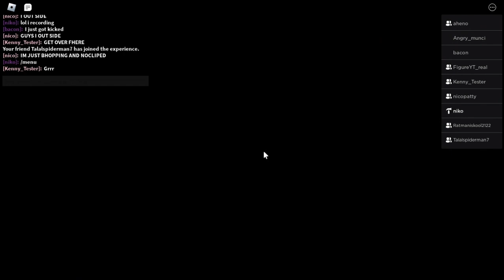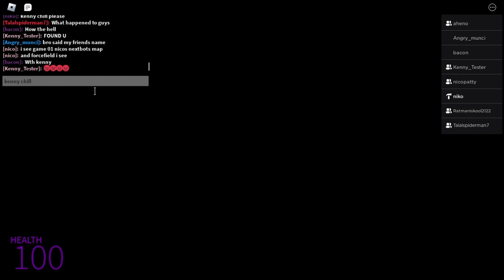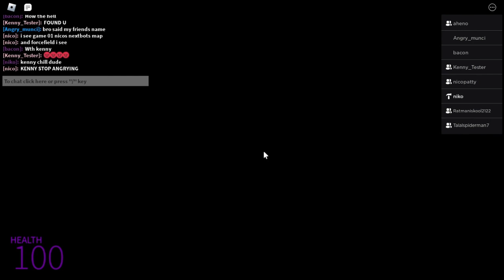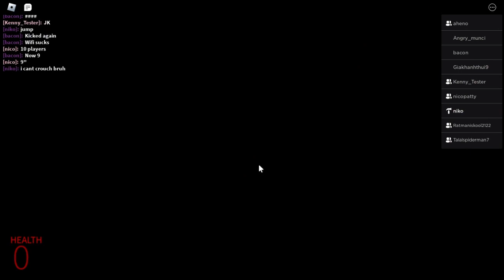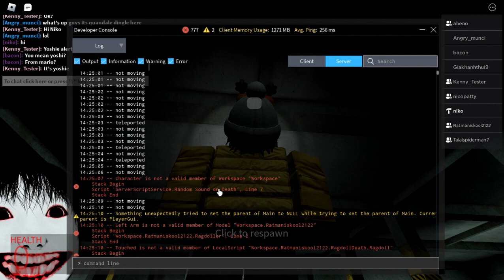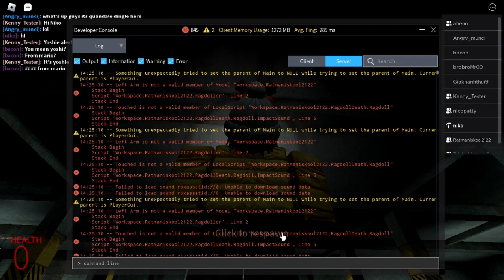quick stream with my game and others